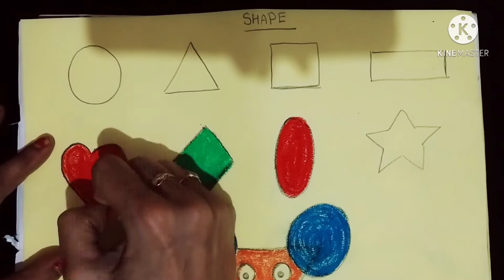How to draw with the help of shapes🎨✏️